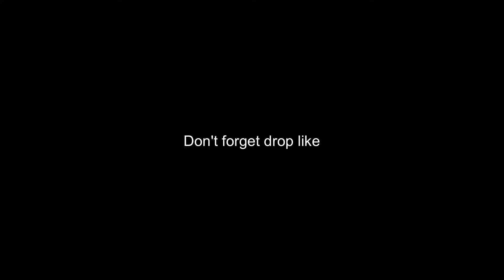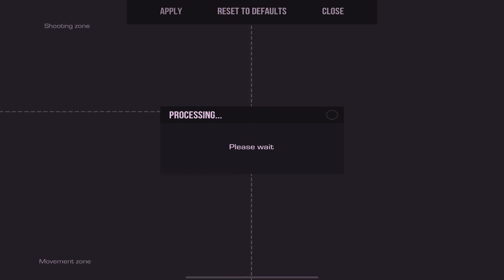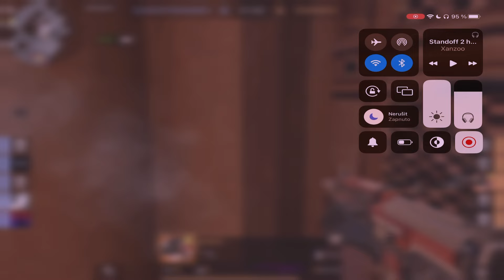STANDOFF2 I Full Competetive Match #19💜💗🐣| Ipad pro 2020 | 0.25.0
Device:
Ipad pro 11inch (6GB/126GB)
A12Z bionic
120hz display

-Sens
Sens I 2.25
Scope I 2.20
Acc I 0.10